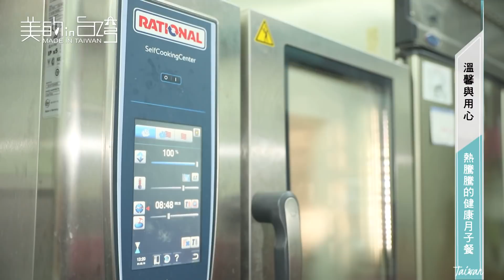中天綜合36台 美的in台灣 馨心月子餐 【溫馨與用心 熱騰騰的健康月子餐】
馨心月子餐

一個月的回憶會讓媽媽記在心裡一輩子，就像男人總要提當兵往事一樣。

藥膳是台灣人的飲食文化精華，秉持著『食藥同源』的觀念，月子期間的藥膳大多使用溫補的中藥材與食材搭配，烹調成美味又補身的佳餚，專為產後幫助恢復身體而設計。中醫重視內部陰陽虛實的平衡，產後身體處於虛寒的狀態，需要以溫熱性的食物來調節身體平衡，幫助氣血運行、體質恢復。

馨心月子餐
花蓮創始店：花蓮市中原路439號
宜蘭直營店：宜蘭市中山路一段791號
桃園直營店：桃園市桃園區建國路19號